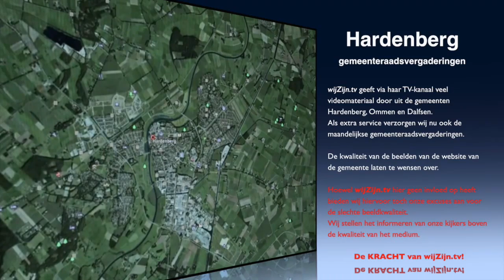Hardenberg: Raadsverg. van 27 okt. 2015